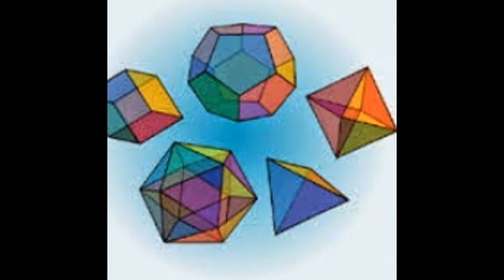IGCSE IB Maths tutor in BANGALORE Skype:ykreddy22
Math Online Tutor for IGCSE( A,AS and O levels) Edexcel GCSE International,IB,HL,SL,Studies levels,SAT and all chapters in Mathematics and AP ACT Math
Skype: ykreddy22
Mobile, Whatsapp, Face Time: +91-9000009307

My approach to teaching and learning science is efficient, practical, and results-oriented.I believe in starting from a compact set of basic principles, and learning extensively through practice and worked examples how these principles can be applied to solve many different problems. With me, you'll get the results you need by boosting your problem-solving skills and reasoning,